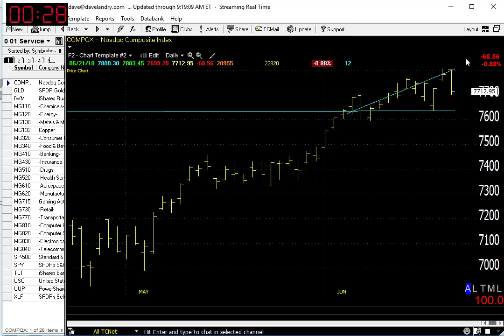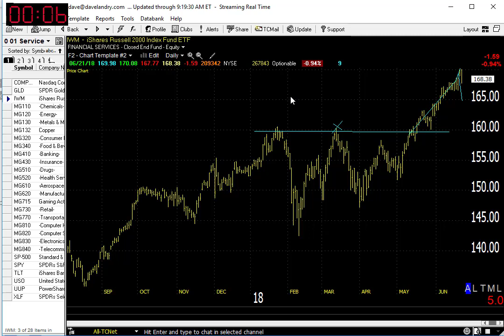06/22/18 Dave Landry's Market In A Minute-Other Than IPOs, Not Much To Do (for now)